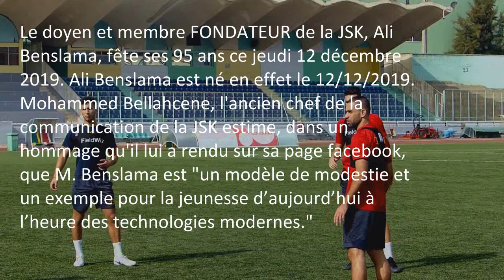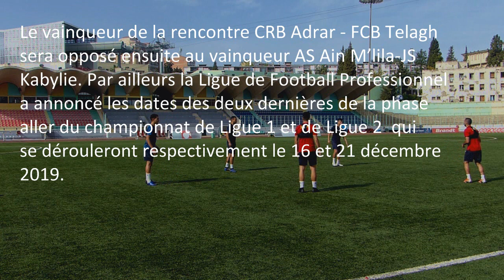JSK - Salhi part, AS Ain Mlila en coupe d'Algérie, anniversaire de Ali Benslama (voir le texter)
"Abdelkader Salhi a résilié son contrat avec le

club (la JSK) à l’amiable. Toute l'équipe de la
JSK lui souhaite les meilleurs pour Le futur.
Bon Courage'', ainsi est le court texte mis en
ligne par la JSK sur sa page facebook. Un
portrait artistique lui a été consacré
également comme pour indiquer que la
séparation s'est faite avec regrets.

Le doyen et membre FONDATEUR de la JSK, Ali
Benslama, fête ses 95 ans ce jeudi 12 décembre
2019. Ali Benslama est né en effet le 12/12/1924.
Mohammed Bellahcene, l'ancien chef de la
communication de la JSK estime, dans un
hommage qu'il lui a rendu sur sa page facebook,
que M. Benslama est "un modèle de modestie et
un exemple pour la jeunesse d’aujourd’hui à
l’heure des technologies modernes."

La JSK ira (le 21/22 ou 23 décembre) chez l'AS Ain
Mlila pour les Coupe d'Algérie (32eme de Finale).
Ainsi a décidé le tirage au sort effectué mardi soir
à l'Ecole supérieure de l'hôtellerie et de
restauration d'Aïn-Bénian (Alger).

Le vainqueur de la rencontre CRB Adrar - FCB Telagh
sera opposé ensuite au vainqueur AS Ain M’lila-JS
Kabylie. Par ailleurs la Ligue de Football Professionnel
a annoncé les dates des deux dernières de la phase
aller du championnat de Ligue 1 et de Ligue 2  qui
se dérouleront respectivement le 16 et 21 décembre
2019.